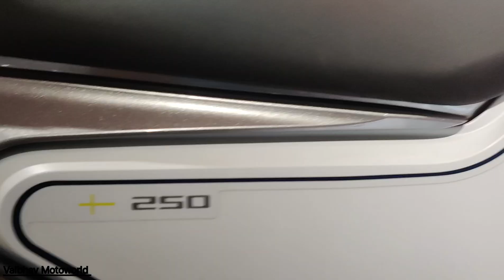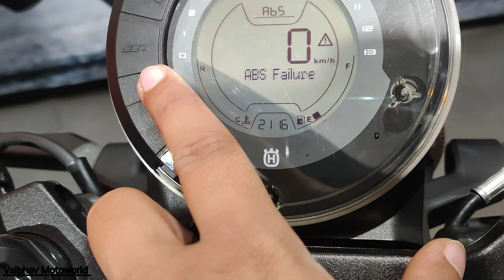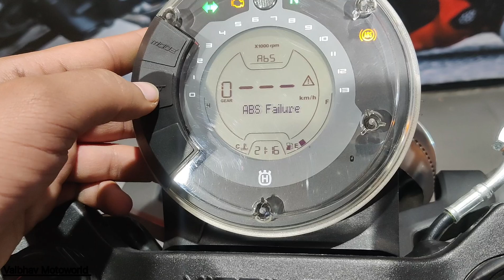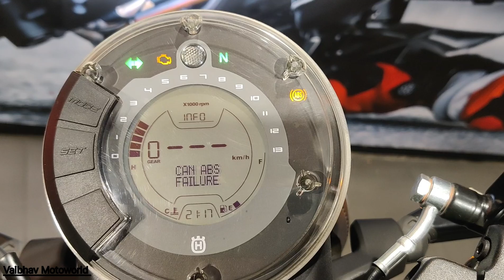Ye Hai Husqvarna Vitpilen 250 E-20 Detailed Review in Hindi 👌 Price Mileage Features.....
All The Prices Of Lucknow 👑

Husqvarna Vitpelin 250 Ex Showroom Price:- Rs 2,20,567

Husqvarna Vitpelin 250 On Road Price:- Rs 2,60,788

Showroom Details:-

KTM Alambagh

Add:- 5B, near Tedhi Pulia, Tedhi Pulia, Adarsh Nagar, Alambagh, Lucknow, Uttar Pradesh 226005

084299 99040